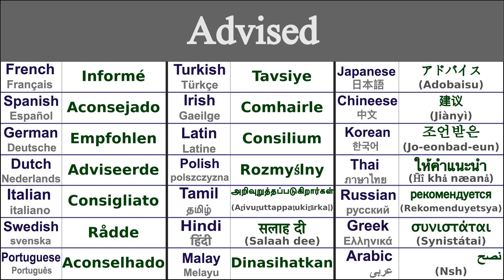ADVISED Translation in 21 Languages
Learn How to say advised in 21 Languages

Advised in Thai - ให้คำแนะนำ (h̄ı̂ khả næanả)
Advised in Irish - Comhairle
Advised in Japanese - アドバイス (Adobaisu)
Advised in Swedish - Rådde
Advised in Greek - συνιστάται (synistátai)
Advised in Italian - Consigliato
Advised in Hindi - सलाह दी (salaah dee)
Advised in Russian - рекомендуется (rekomenduyetsya)
Advised in Spanish - Aconsejado
Advised in German - Empfohlen
Advised in Tamil - அறிவுறுத்தப்படுகிறார்கள் (aṟivuṟuttappaṭukiṟārkaḷ)
Advised in Chinese - 建议 (jiànyì)
Advised in Arabic - نصح (nsh)
Advised in French - Informé
Advised in Portuguese - Aconselhado
Advised in Dutch - Adviseerde
Advised in Malay - Dinasihatkan
Advised in Polish - Rozmyślny
Advised in Korean - 조언받은 (jo-eonbad-eun)
Advised in Latin - Consilium
Advised in Turkish - Tavsiye